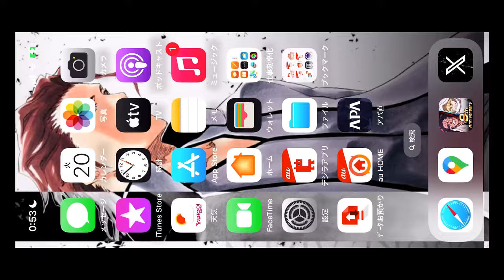BLEACH ブレソル実況 part3317-1(グループバトル 8/20 零番隊キラー・青 VERY HARD)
グループバトル 8/20 零番隊キラー・青　VERY HARDです。